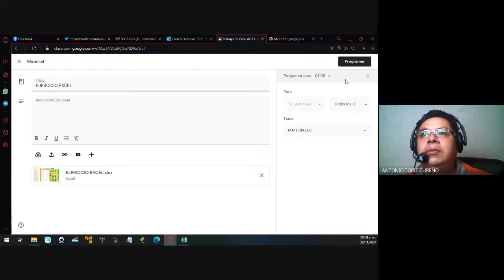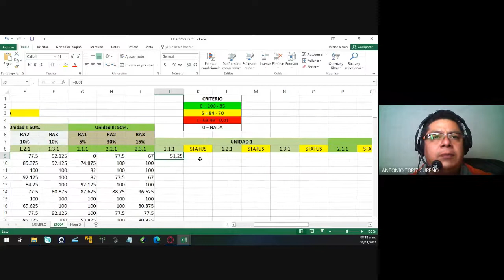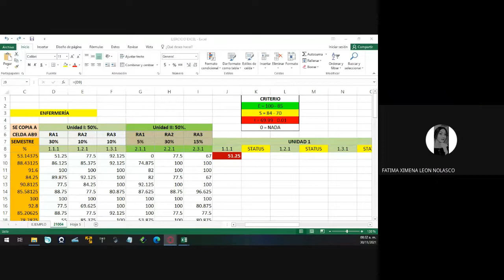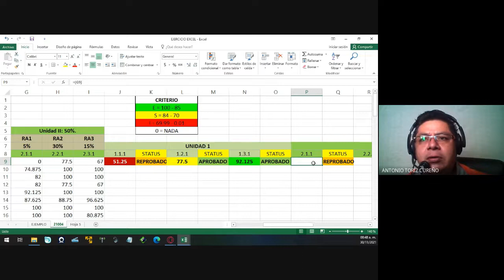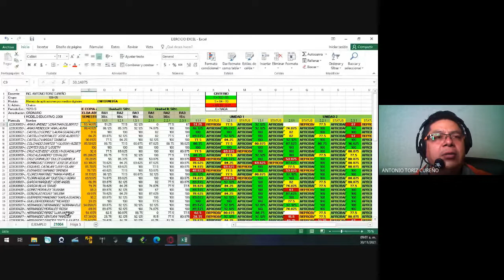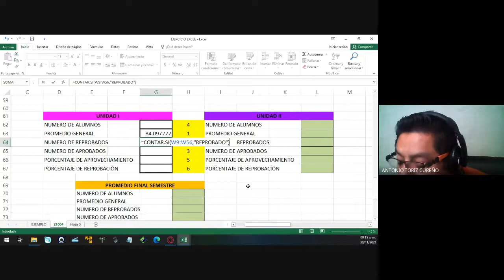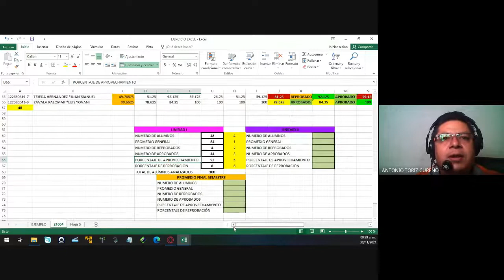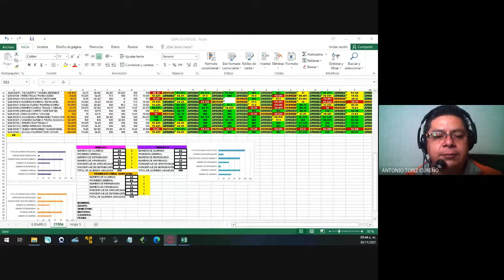MANEJO DE EXCEL A NIVEL BÁSICO.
Manejo de Excel con fórmulas, promedios, estadísticas y condicionantes a nivel básico.